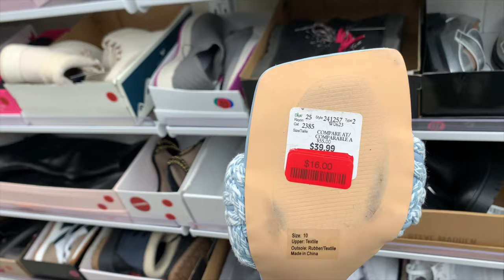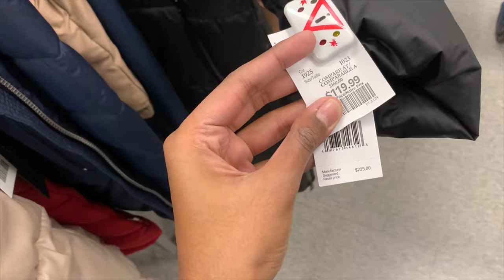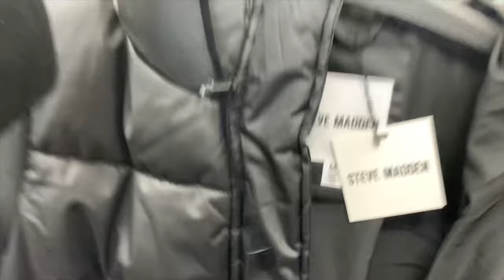WHERE TO BUY WINTER JACKETS AND SHOES IN CANADA 🇨🇦🥶💸||WATCH THIS VIDEO TILL THE END 😍🇨🇦🥵🥶💵